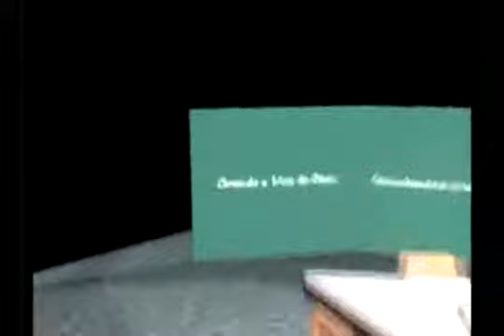06 - Estudo Bíblico - Ouvindo a voz de Deus - Tema - Sinais da volta de Cristo